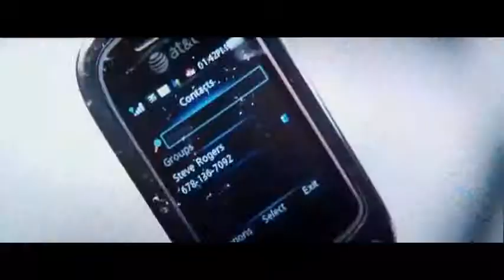Avengers Infinity War Thor meets Guardians of Gala